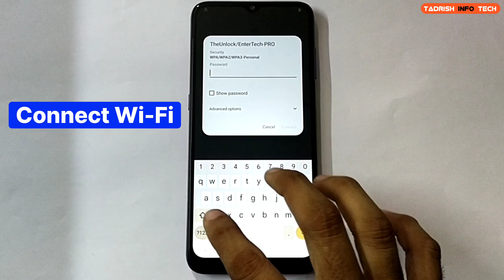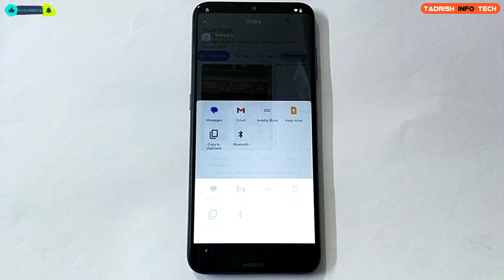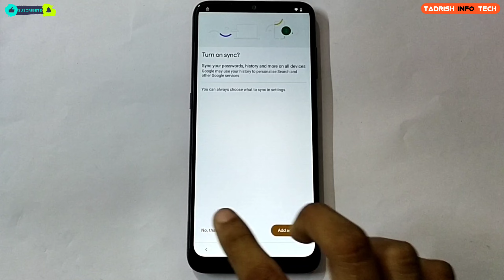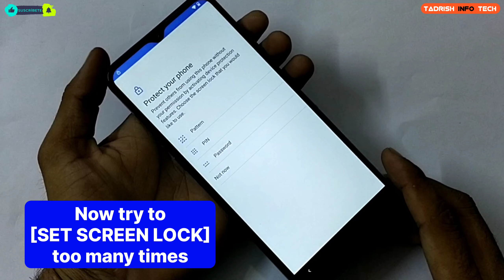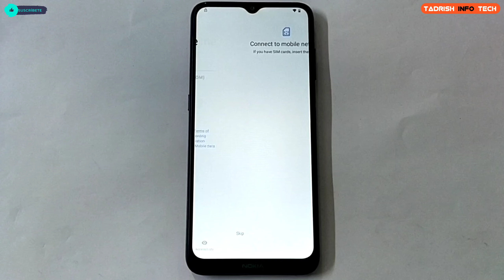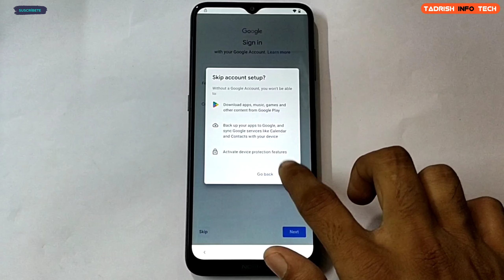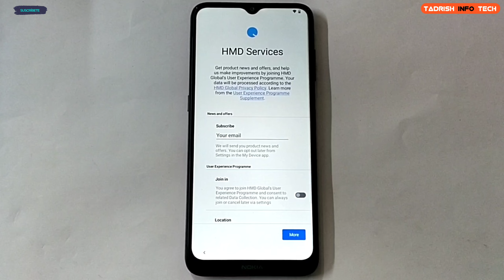Nokia G20 Ta1365 Android 13 frp bypass (WITHOUT PC) Easy frp unlock Nokia phone.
pattern lock face lock remove and Hard reset and Frp bypass without pc.

Nokia G20 (TA1365) Lock screen password delete and face lock remove account lock Hard reset and Frp bypass without pc.